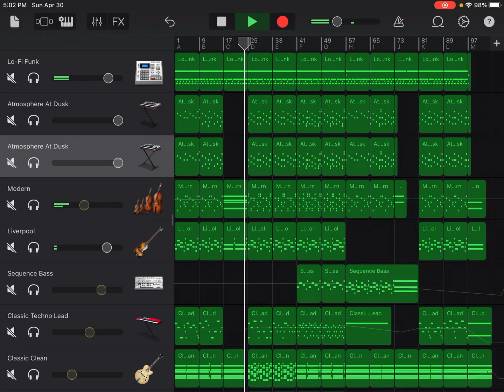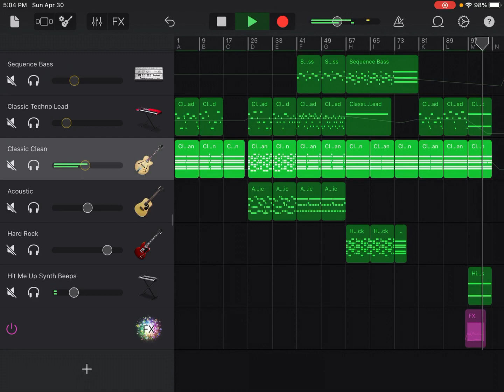Intense and Atmospheric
I know, the title isn’t anything special, BUT, I finally made a song worth listening to. I hope you’re proud of me. It’s slightly influenced by StrxwberryMilk, but is actually more of an Atmospheric D’n’B song that slowly gathers intensity until it explodes.

The cover-art is a painting by my good friend E21M39 on Instagram, used with permission.

My Discord is velvet red#2004 if you want to get in touch with me.